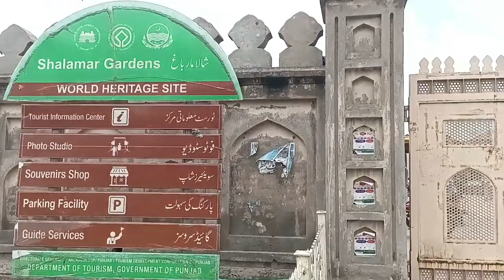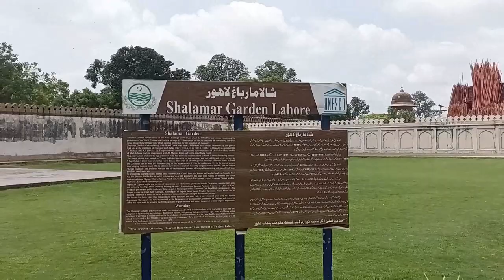Shalamar Bagh Sham Ko Band Kr Diya Jata Hai | Shalamar Bagh Sham Ko Kyun Band Kr Diya Jata Hai?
The historical monument of Mogal Era is closed down in the evening.